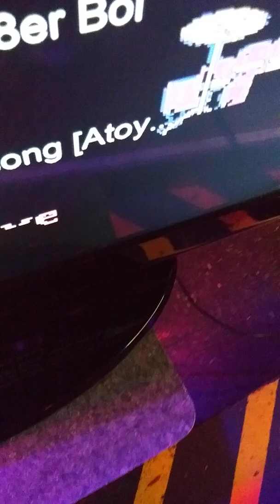The Rain Song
Led Zeppelin